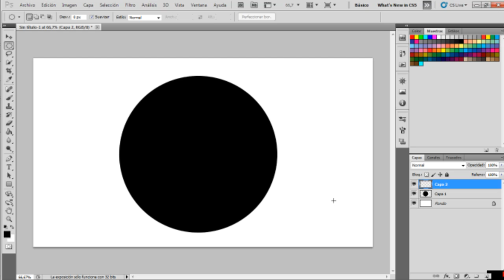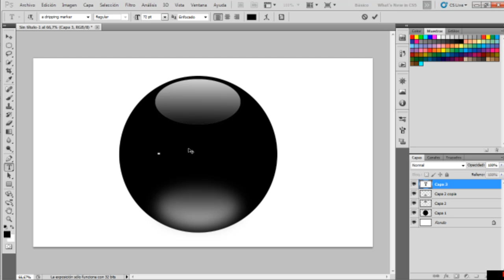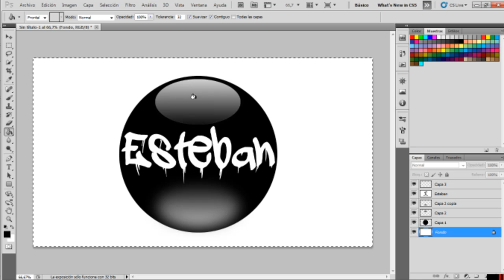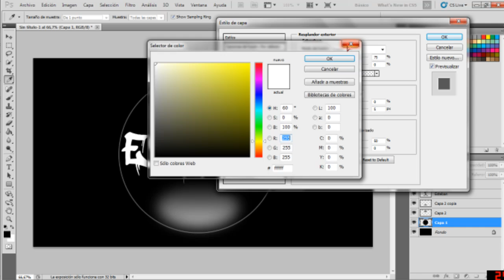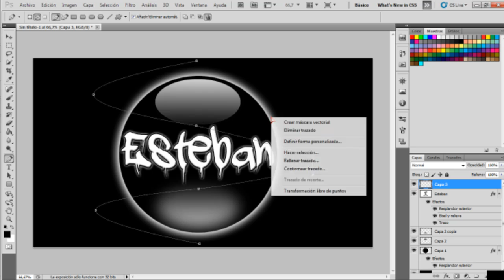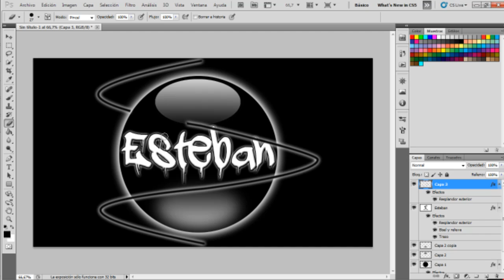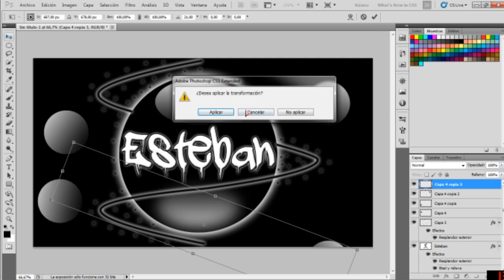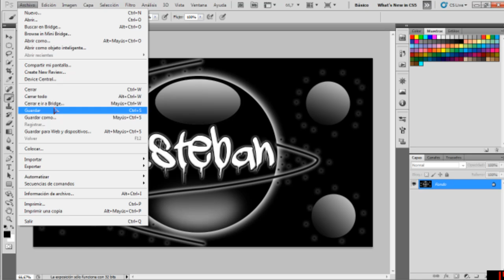Como hacer un logo con tu nombre en Photoshop CS5